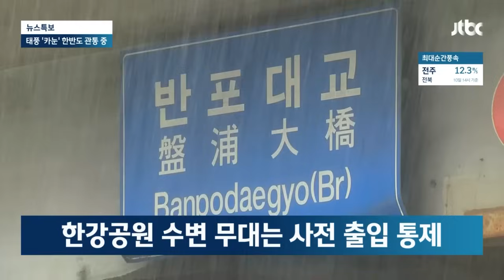1시간 만에 무려 10cm 높아졌다…비상 걸린 서울 지역 퇴근길 뉴스다 / JTBC News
0:00 서울 잠수교 수위 상승…한강공원 수변 무대 출입통제 (8.10 뉴스특보)
1:58 밤 9시 서울 직격…최대 풍속 초당 25m '간판 날아갈 정도' (8.10 뉴스특보)